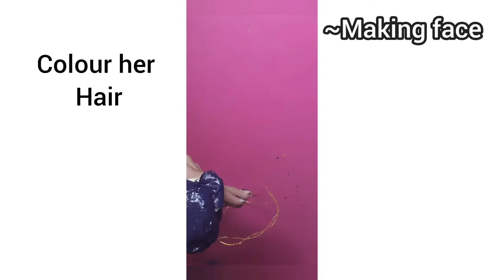Squid Game Doll Craft||Full Tutorial ♡♡